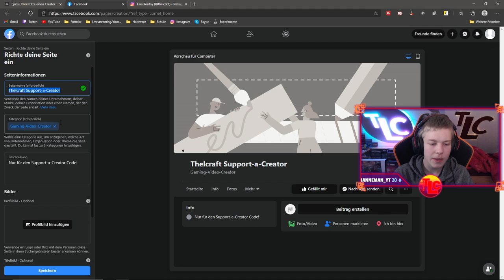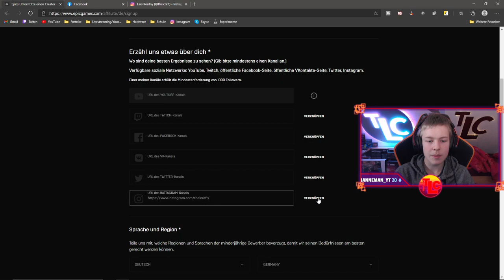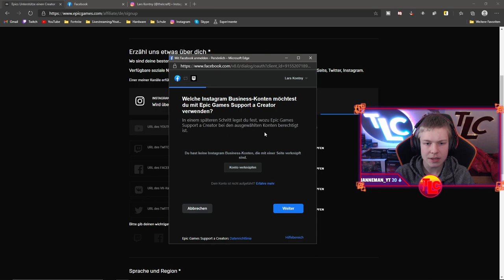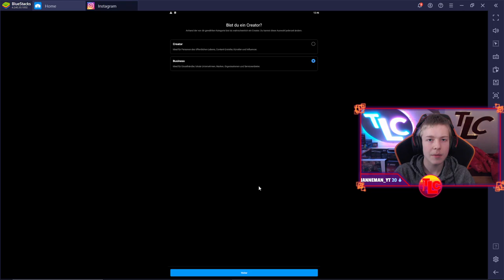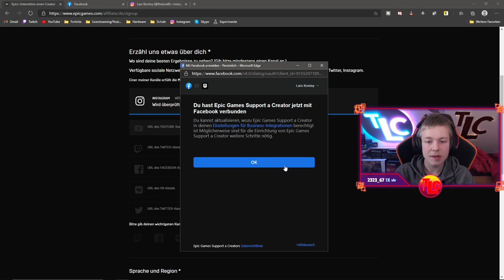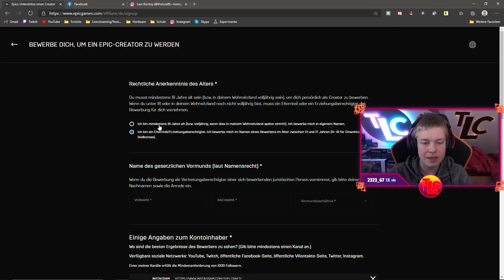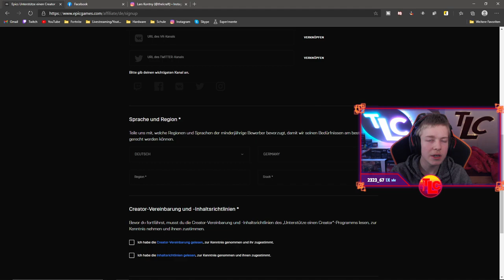Support-a-Creator CODE mit INSTAGRAM bekommen🔥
Support-a-Creator Code mit INSTAGRAM freischalten - So geht's
Der Support-a-Creator 2.0 ist jetzt da und damit kann man sich auch wieder den Creator Code holen. In diesem Video zeige ich euch, wie ihr diesen mit eurem Instagram Account bekommen könnt.